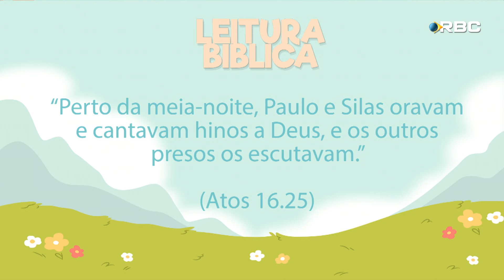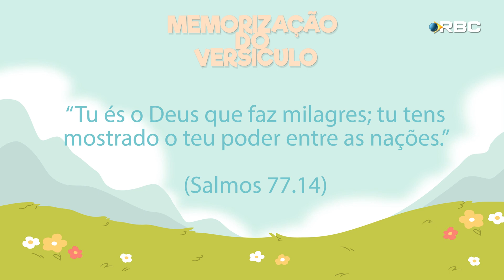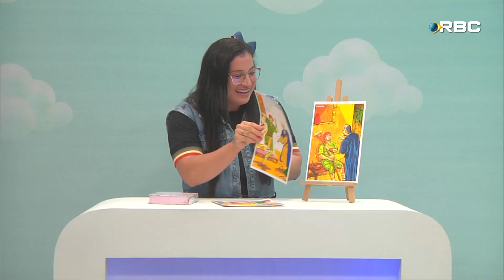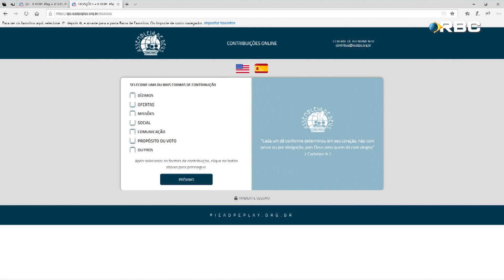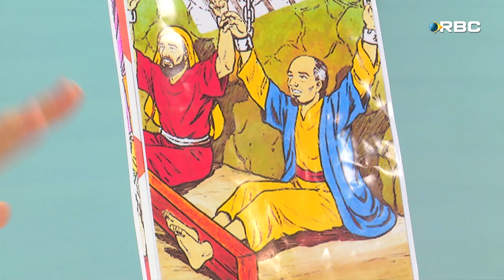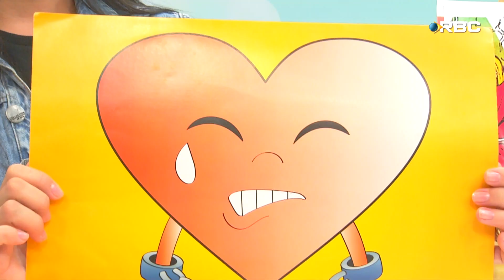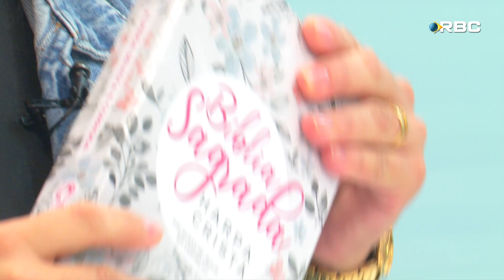Quando Oramos e Cantamos o Milagre Acontece | Círculo de Oração Infantil